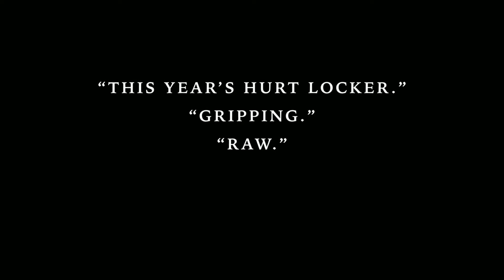THE YELLOW BIRDS Trailer 2020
Alden Ehrenreich, Daniel Jose Molina, Mikey Collins,  Jennifer Aniston.